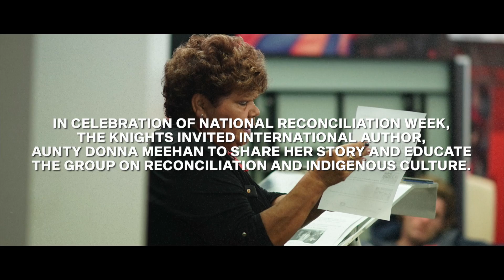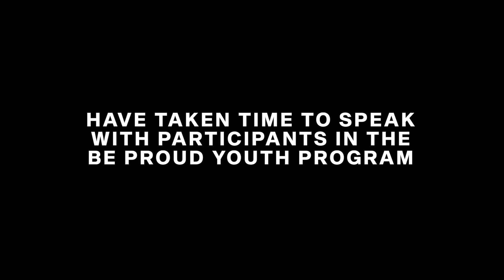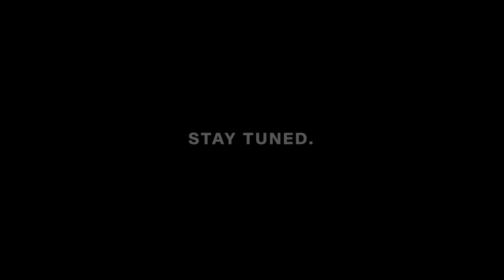LVL 6: The week that was Indigenous Round.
The boys get a special visitor to a team meeting, Connor Watson gives an impassioned speech at an Indigenous Youth Program and the team grab a very special win over Manly.